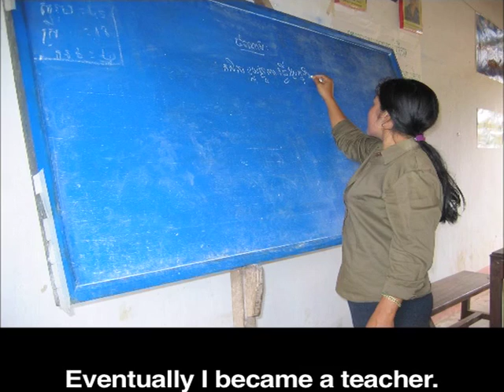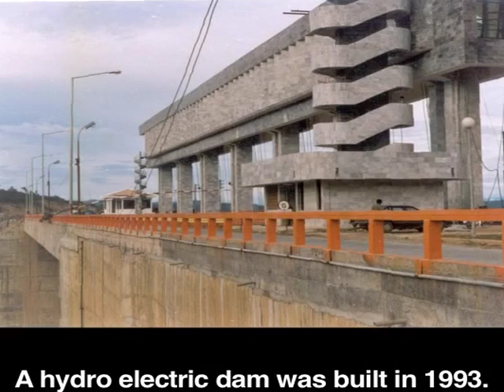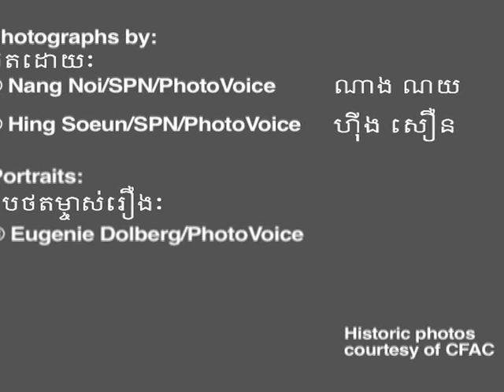Digital Story from Ratanakiri: Nang Noy (in Khmer)